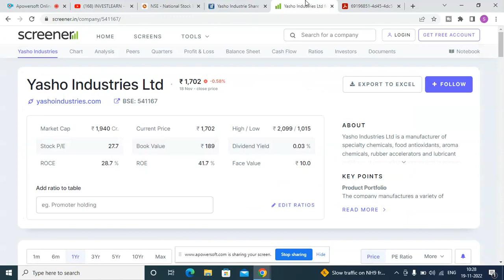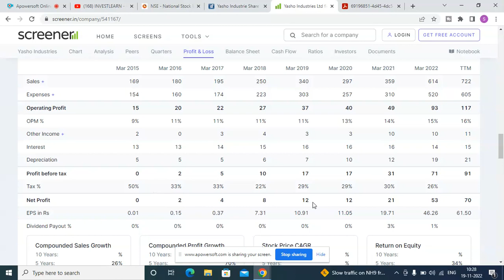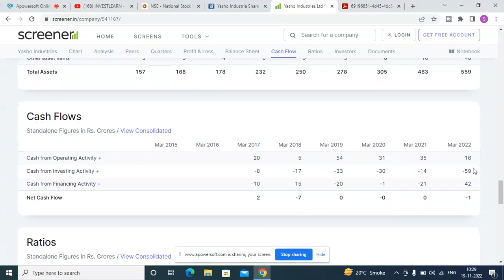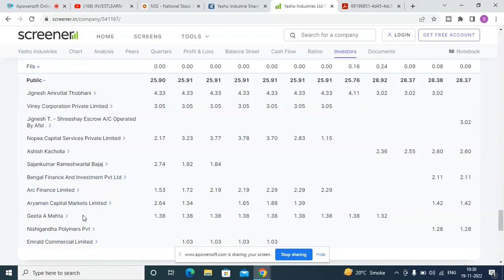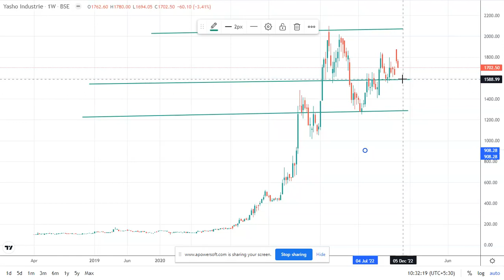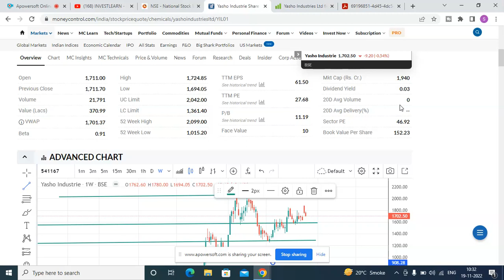Yasho Industries Limited best share for longterm